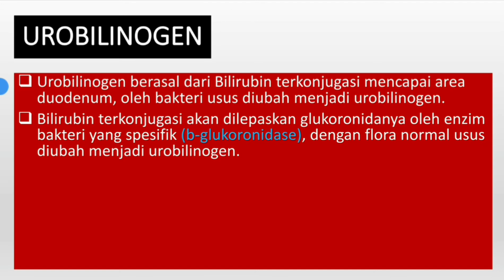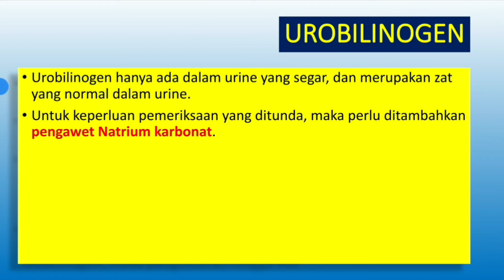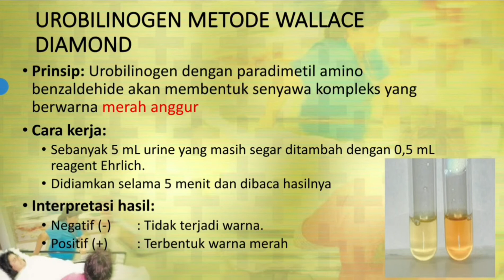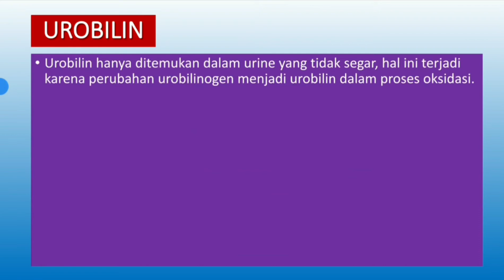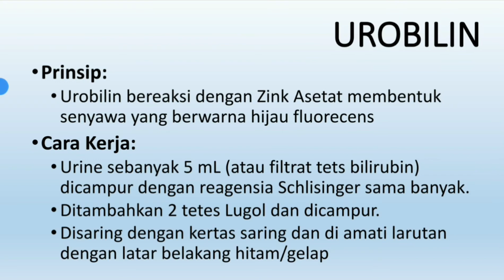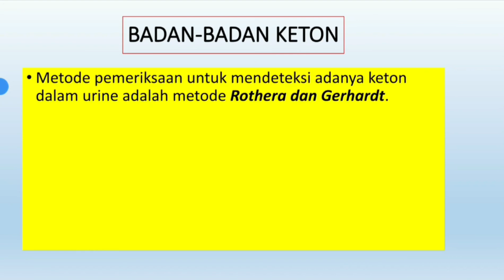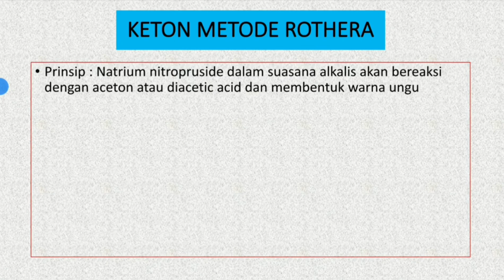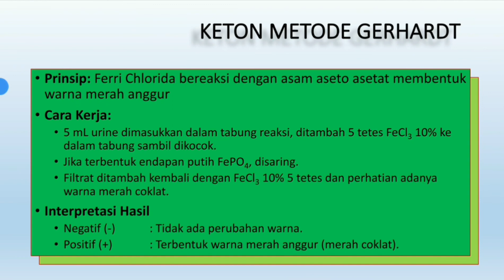4. Urobilin Urobilinogen dan Keton Urine